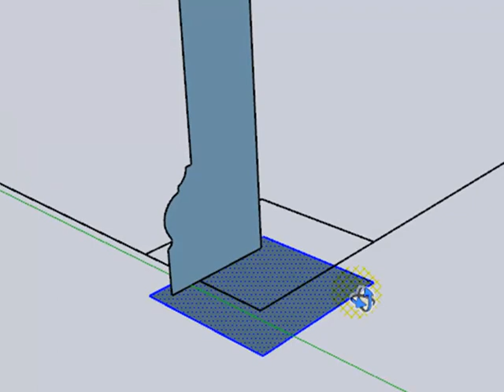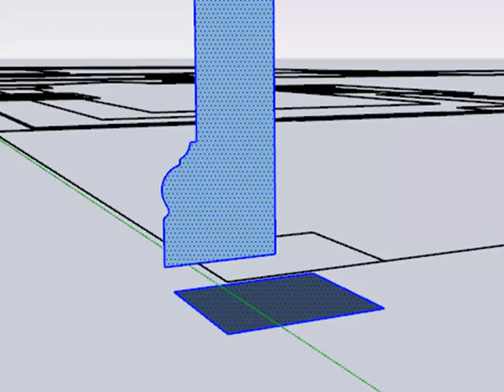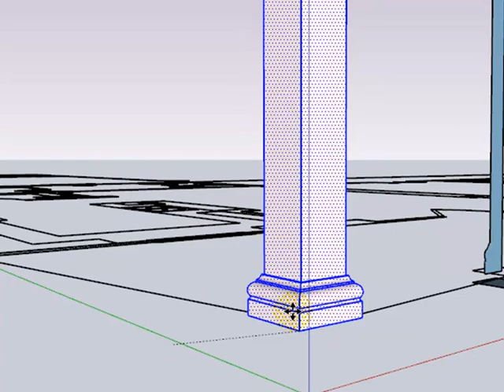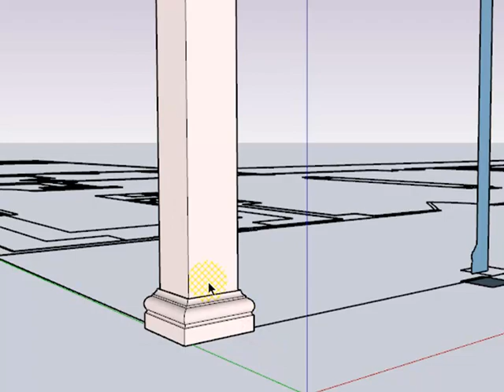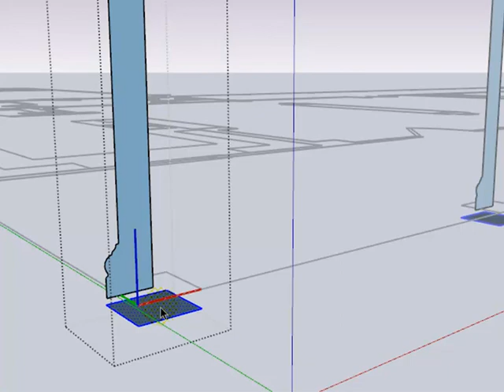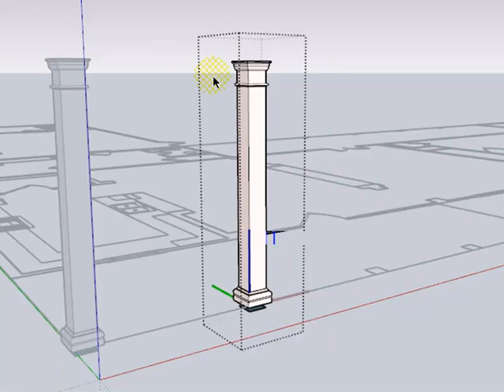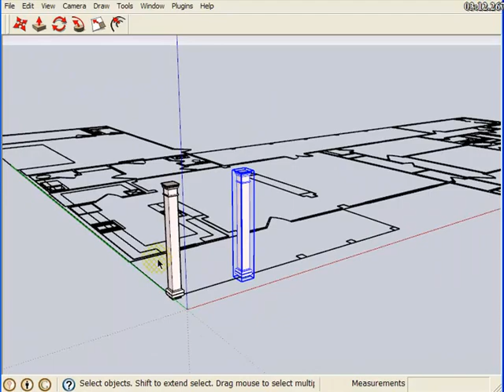SketchUp Tutorial Groups and Components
A SketchUp tutorial focusing on creating groups and components